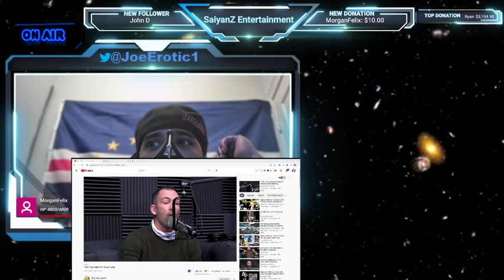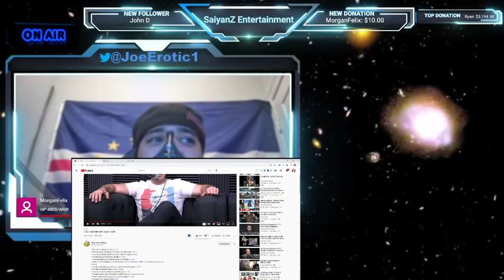Bryan Callen Addresses The Allegations Against Him And The End Of TFATK!!!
my reaction to bryan callen on the mind pump podcast speaking about allegations in the LA times and the end of the fighter and the kid and his relationship with brendan schaub